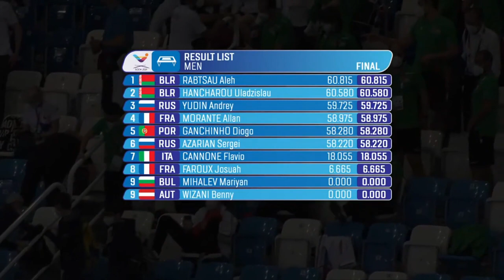2021 Trampoline European Championships (Male)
2021 European Championships (Sochi, Russia)
Male Trampoline Finals

Startlist
1 Flavio Cannone (ITA)
2 Sergei Azarian (RUS)
3 Joshuah Faroux (FRA)
4 Diogo Ganchinho (POR)
5 Allan Marante (FRA)
6 Andrey Yudin (RUS)
7 Aleh Rabtsau (BLR)
8 Uladzislau Hancharou (BLR)

Hi there! I have been making videos during my own free time since 2009 to help the sport of Trampoline Gymnastics grow and to make sure everyone has access to some of the biggest competitions in the world! If you would like to support me please do so Any support is much appreciated! Thanks!

*Please note: This event was originally posted as the entire event by trampolineru, They should be given credit for this media and this is just a highlight reel/compilation.*